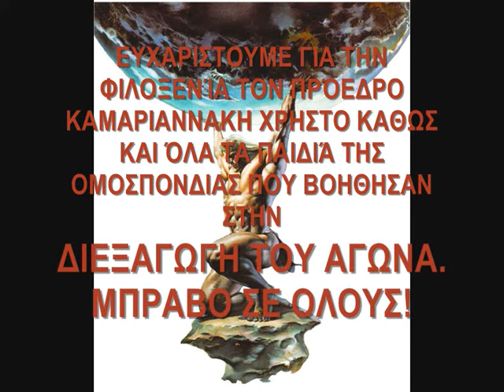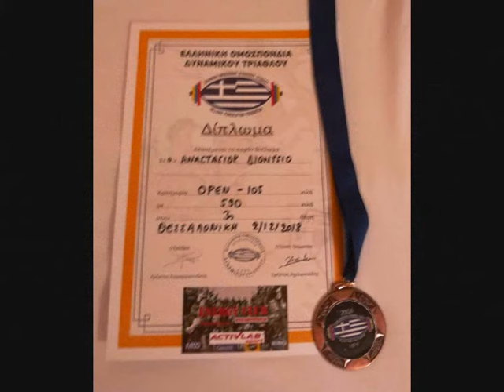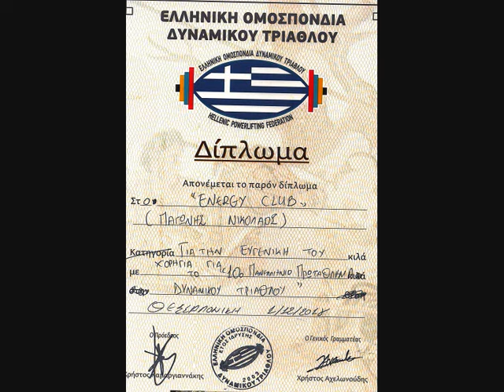10o ΠΑΝΕΛΛΗΝΙΟ ΠΡΩΤΑΘΛΗΜΑ POWERLIFTING ΕΟΔΤ 2018 PHOTOS!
ΣΤΙΣ 1/2 ΔΕΚΕΜΒΡΙΟΥ, ΠΡΑΓΜΑΤΟΠΟΙΗΘΗΚΕ ΜΕ ΜΕΓΑΛΗ ΕΠΙΤΥΧΙΑ & ΠΟΛΥ ΜΕΓΑΛΗ ΠΡΟΣΕΛΕΥΣΗ ΑΘΛΗΤΩΝ ΑΠΟ ΟΛΑ ΤΑ ΜΕΡΗ ΤΗΣ ΕΛΛΑΔΟΣ, ΤΟ 10ο ΠΑΝΕΛΛΗΝΙΟ ΠΡΩΤΑΘΛΗΜΑ ΔΥΝΑΜΙΚΟΥ ΤΡΙΑΘΛΟΥ 2018, ΣΤΟ JOIN THE REVOLUTION ΣΤΗΝ ΘΕΣΣΑΛΟΝΙΚΗ. Ο ΑΤΛΑΝΤΑΣ ΑΓΙΑΣ ΒΑΡΒΑΡΑΣ ΠΆΛΙ ΕΚΑΝΕ ΤΗΝ ΔΙΑΦΟΡΆ , ΚΑΙ ΕΙΧΕ ΜΙΑ ΑΙΣΘΗΤΗ ΠΑΡΟΥΣΙΑ!  ΣΤΗΝ ΚΑΤΗΓΟΡΙΑ -66 OPEN Ο ΠΑΝΑΓΙΩΤΑΚΟΠΟΥΛΟΣ ΘΕΟΔΩΡΟΣ ΚΑΤΕΚΤΗΣΕ ΤΗΝ 1η ΘΕΣΗ ΣΤΟ ΣΥΝΟΛΟ ΚΑΙ ΤΗΝ 1η ΘΕΣΗ ΣΕ ΟΛΕΣ ΤΙΣ ΚΙΝΗΣΕΙΣ: ΧΡΥΣΟ. ΣΤΗΝ ΚΑΤΗΓΟΡΙΑ -74 JUNIOR Ο ΑΜΠΑΤΖΗΣ ΣΤΑΥΡΟΣ ΚΑΤΕΚΤΗΣΕ ΤΗΝ 2η ΘΕΣΗ ΑΣΗΜΕΝΙΟ ΜΕΤΑΛΛΙΟ. ΣΤΗΝ ΚΑΤΗΓΟΡΙΑ -105 OPEN O AΝΑΣΤΑΣΙΟΥ ΔΙΟΝΥΣΗΣ ΠΗΡΕ ΤΗΝ 3η ΘΕΣΗ-ΧΑΛΚΙΝΟ ΜΕΤΑΛΙΟ (ΑΝ ΚΑΙ ΤΡΑΥΜΑΤΙΑΣ ΣΤΟ ΩΜΟ). Ο ΠΡΩΤΟΕΜΦΑΝΙΖΟΜΕΝΟΣ ΝΙΚΟΛΟΠΟΥΛΟΣ ΔΗΜΗΤΡΣΗΣ ΣΤΗΝ ΚΑΤΗΓΟΡΙΑ -93 ΕΙΧΕ ΜΙΑ ΙΚΑΝΟΠΟΙΗΤΙΚΗ ΕΜΦΑΝΙΣΗ. ΤΕΛΟΣ ΟΛΑ ΤΑ ΠΑΙΔΙΑ ΤΟΥ ΑΤΛΑΝΤΑ ΞΕΠΕΡΑΣΑΝ ΤΑ ΑΝΑΜΕΝΟΜΕΝΑ (ΛΟΓΟ ΚΑΙ ΠΟΛΛΩΝ ΤΡΑΥΜΑΤΙΣΜΩΝ ΚΑΙ ΚΟΥΡΑΣΗΣ) ΚΑΙ ΑΞΙΖΟΥΝ ΣΥΓΧΑΡΗΤΗΡΙΑ! ΕΝΑ ΜΕΓΑΛΟ ΕΥΧΑΡΙΣΤΩ ΕΚ ΜΕΡΟΥΣ ΤΟΥ ΑΤΛΑΝΤΑ ΚΑΙ ΤΗΣ ΕΟΔΤ, ΣΤΟ ENERGY CLUB(ΠΑΓΩΝΗ ΝΙΚΟΛΑΟ), ΠΟΥ ΕΙΝΑΙ ΑΡΩΓΟΣ ΣΕ ΚΑΘΕ ΠΡΟΣΠΑΘΕΙΑ ΤΟΥ ΣΥΛΛΟΓΟΥ ΜΑΣ ΑΛΛΑ ΚΑΙ ΤΗΣ ΕΛΛΗΝΙΚΗΣ ΟΜΟΣΠΟΝΔΙΑΣ ΔΥΝΑΜΙΚΟΥ ΤΡΙΑΘΛΟΥ! ΤΕΛΟΣ ΕΥΧΑΡΙΣΤΟΥΜΕ ΓΙΑ ΤΗΝ ΦΙΛΟΞΕΝΊΑ ΤΟΝ ΠΡΌΕΔΡΟ ΚΑΜΑΡΙΑΝΝΑΚΗ ΧΡΗΣΤΟ ΚΑΘΩΣ ΚΑΙ ΌΛΑ ΤΑ ΠΑΙΔΙΆ ΤΗΣ ΟΜΟΣΠΟΝΔΙΑΣ ΠΟΥ ΒΟΗΘΗΣΑΝ ΚΑΙ ΣΥΝΕΧΊΖΟΥΝ ΑΚΟΜΑ ΣΤΗΝ ΔΙΕΞΑΓΩΓΗ ΤΩΝ ΑΓΩΝΩΝ!